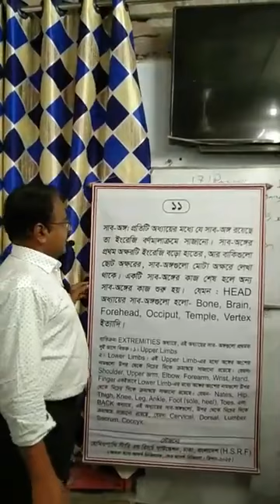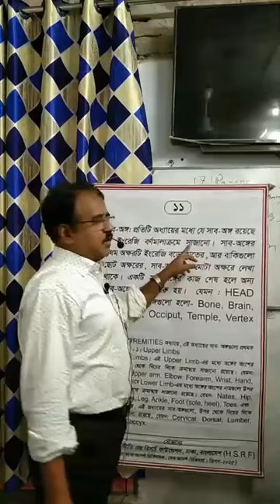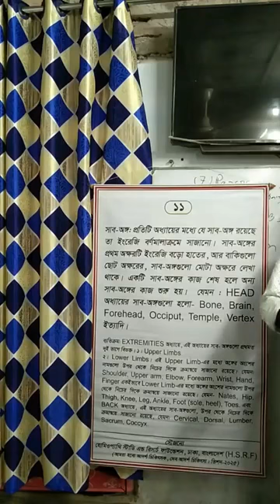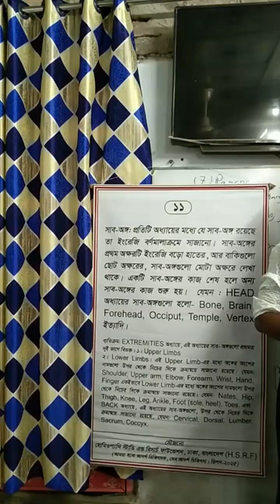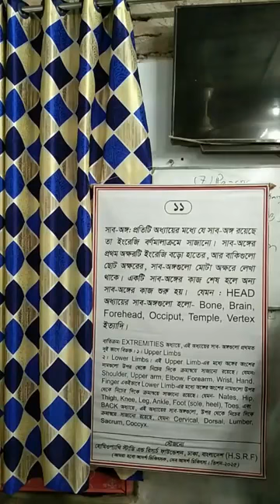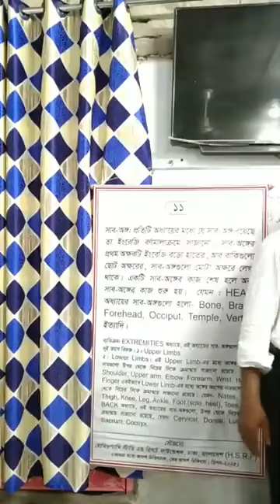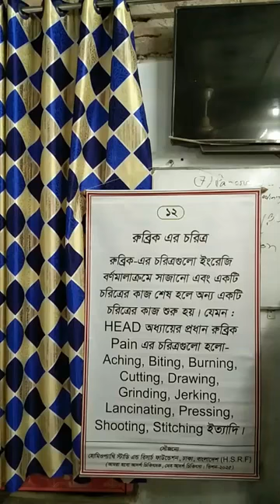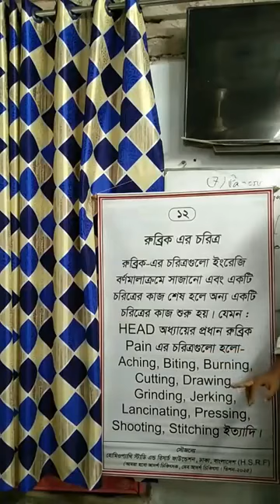HSRF video 319